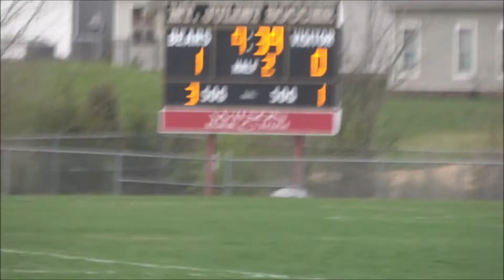2019_04_04 MJHS Boys Soccer vs Humme Frogge V W 1 0 Highlights